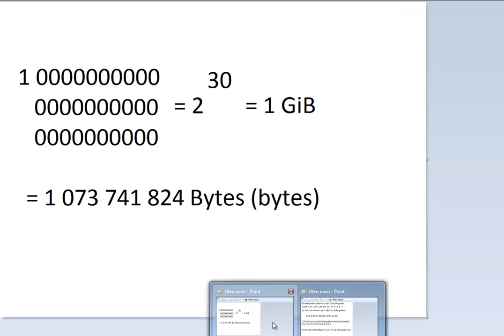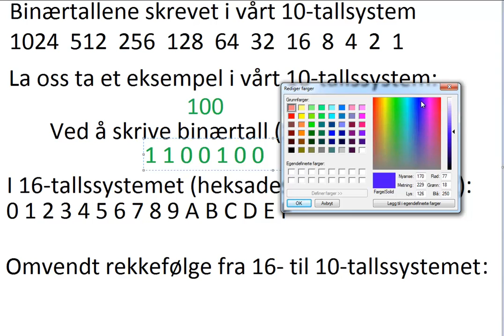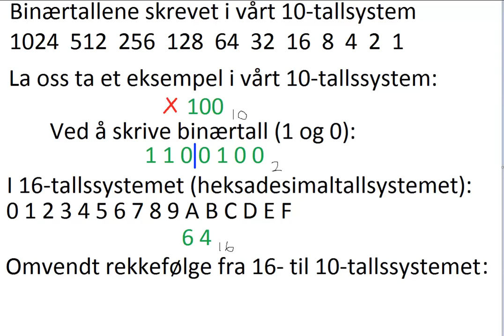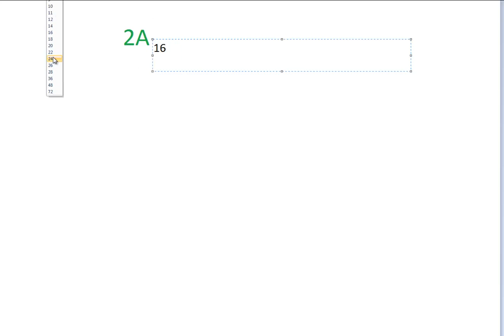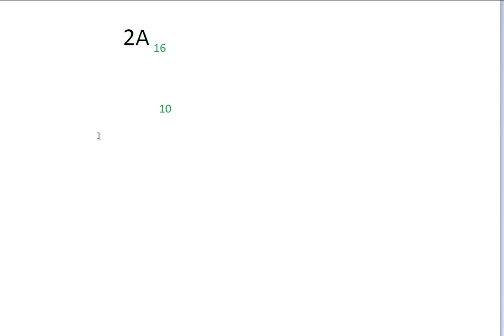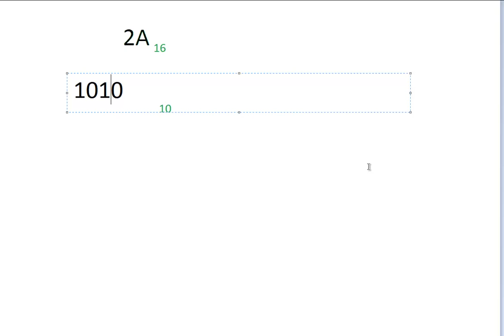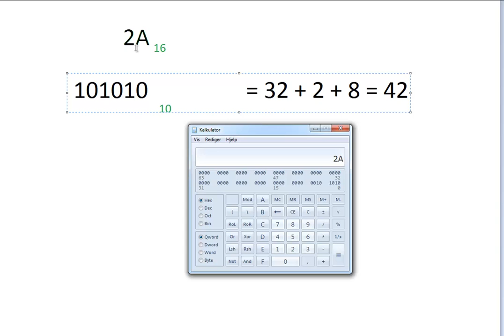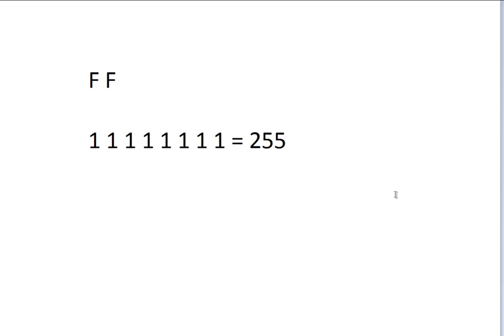Forskjellige tallsystemer - del 1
Hei,

Jeg ble litt inspirert av Tom Jarle Christiansen hvor han forklarer om de ulike tallsystemene.

Her er min måte å forklare ting på.
Dette blir brukt for å forklare den neste videoen.

En rettelse går mot en stor glipp: på slutten så sa jeg at det ble vanskelig å regne FF (skrevet som binærtallet 11111111) i hodet, men det er jo enkelt: alle plassene er brukte, og dermed går man bare en plass til venstre som altså er: 256 og trekker fra 1: 256 - 1 = 255.

Dette er i etterpåklokskapens navn.
Det vil komme flere videoer på norsk som forklarer enkelte elementer i matematikken.